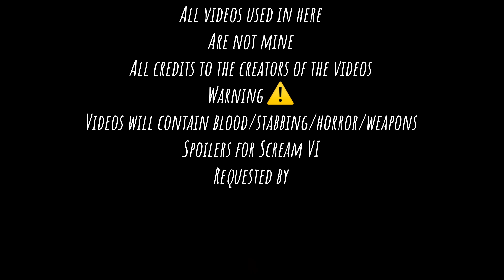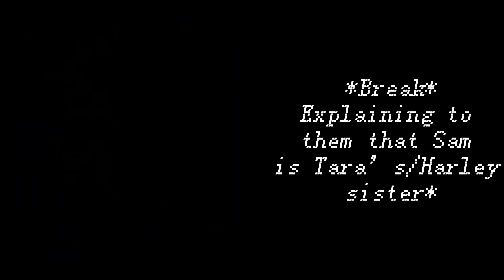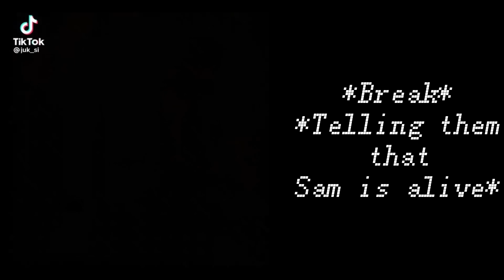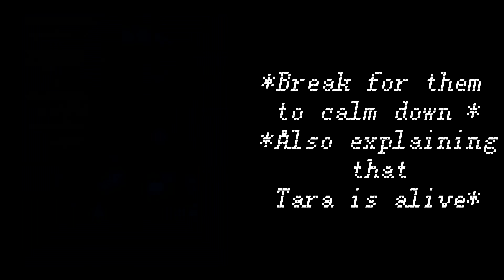The Diaz family react to Harley as Tara Carpenter